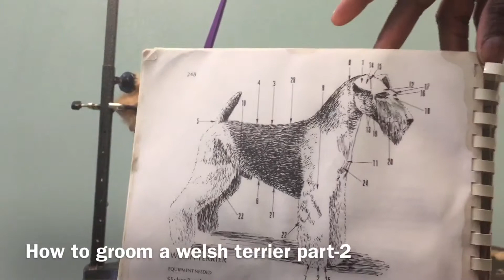How to groom a Welsh Terrier part-2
This was my first time doing a breed cut on a Welsh terrier. I think I did pretty well but please let me know what you think. There is a 2 part to this video so be sure to watch the end groom.

Please keep in mind that not all breed are alike. Every dog's hair has different texture so it might work for some but not others. Do not crucify your groomer if they are not able to do the cut that you want on your dog.